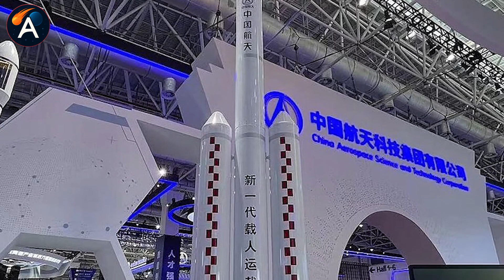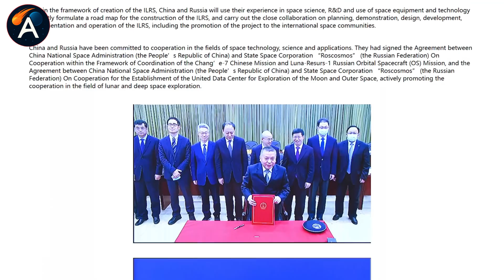Why Is China's Moon Plan Better Than NASA & SpaceX? Shocking!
China’s Moon Plan shocks NASA & SpaceX—discover the hidden moves reshaping the new space race.
⏳ Timeline:
00:00 – A Start That Shifts the Race
02:36 – Timeline That Shocks America
04:27 – Spacesuit Reveal Stuns Experts
06:51 – The Lunar Base Power Play
10:09 – The 26-Year Master Strategy
🔔 You may be interested in: